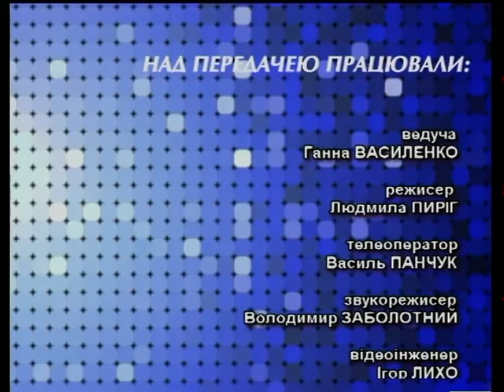На часі - Лікування іногородніх